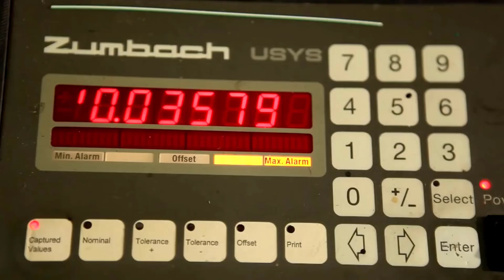All unprecedented about wire and cable manufacturing process. Let's follow along!!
0:30. Step 1: MAIN MATERIAL
1:00. Step 2: CONTINUS DRAWING – ANNEALER
1:40. Step 3: STRANDING
2:08. Step 4: SHEATH PROTECTIVE
5:29. Step 5: INSULATED
8:00. Step 6: PACKING